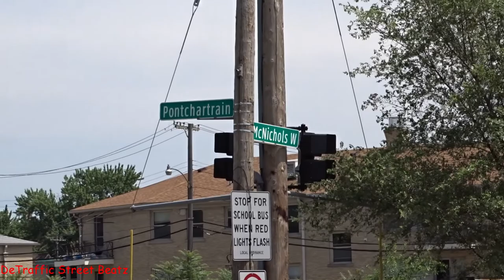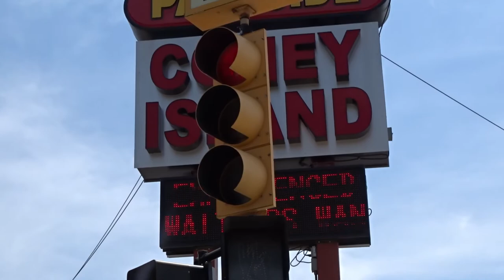Old Flashing Red Left Turn Traffic Lights | Hamilton & McNichols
Techicaly it's Techno
Old Left Turn Traffic Light on Hamilton & McNichols
Hamilton & McNichols, Highland Park, MI

Parkside coney island
SIX AND HAMILTON SHAMROCK
Olympus Theater
Menjo's